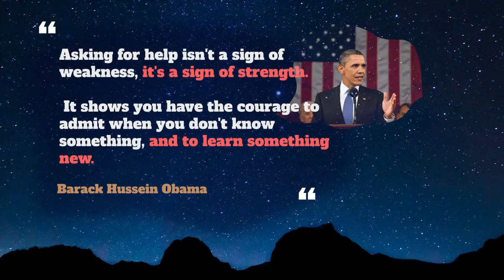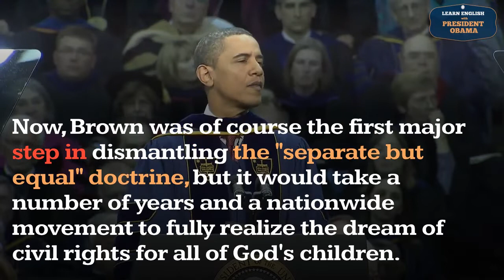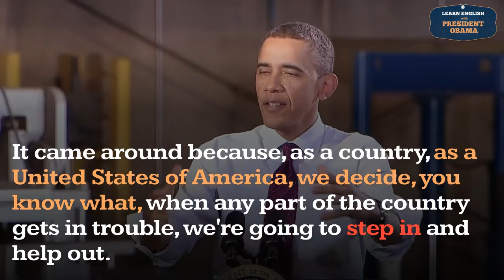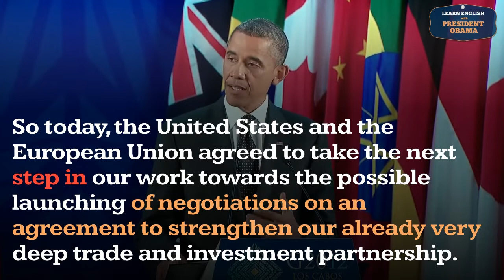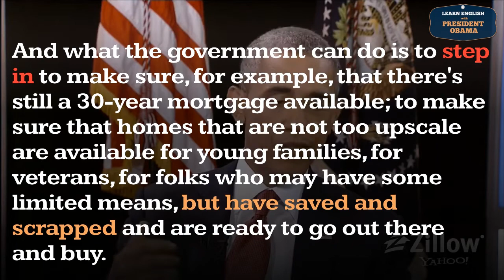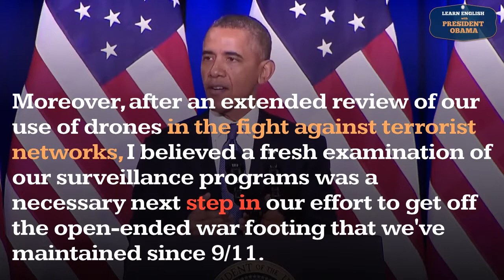Step In Usage, Pronounce, Meaning, Definition, Sentence Examples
How to pronounce step in in English ?
How to use step in in English ?

Meaning: Get involved by interrupting something
Example: I had to STEP IN when they started fighting.

00:00 - Pronounce Intro
00:07 - How to Pronounce, How to Use, Meaning, Definition